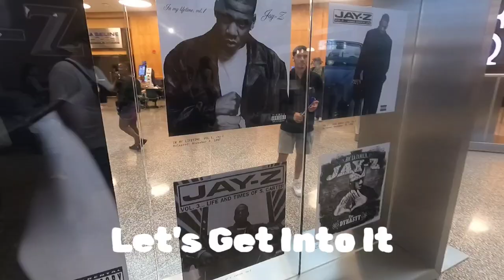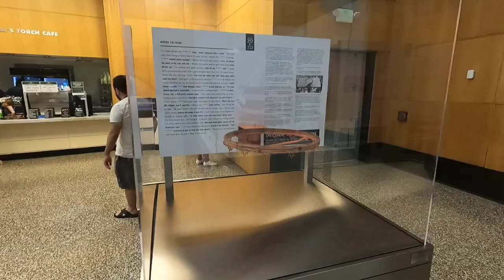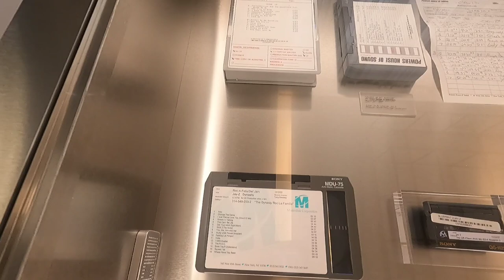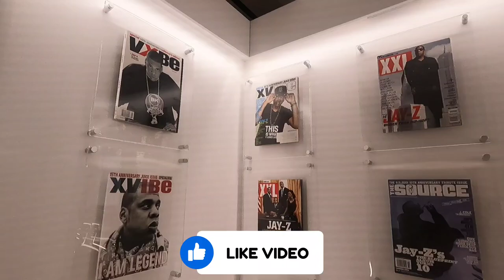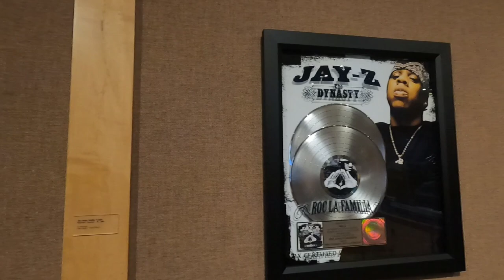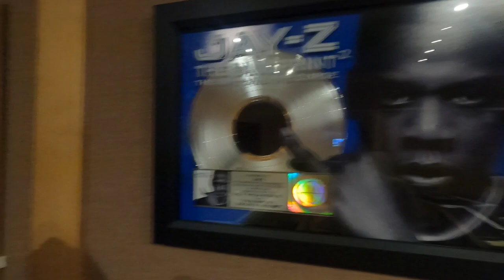Inside the Jay Z Brooklyn Library Exhibit